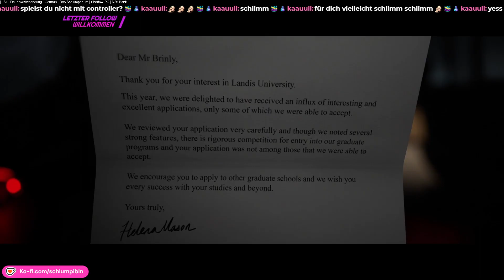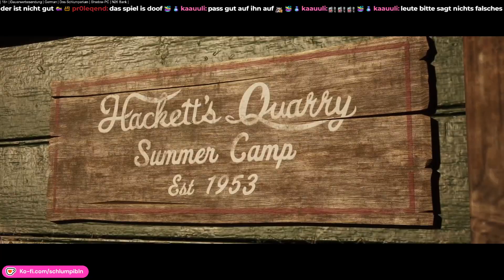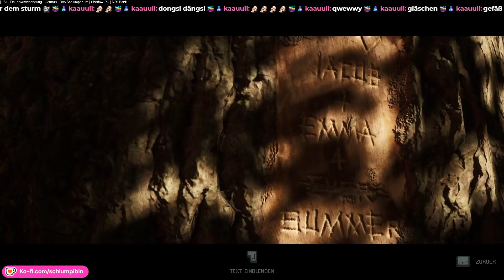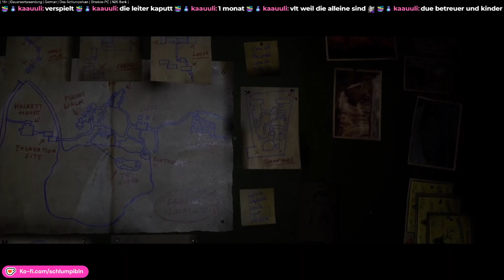[VOD] 💀FRIEKI FREIDÄI👻 "The Quarry" Teil 1